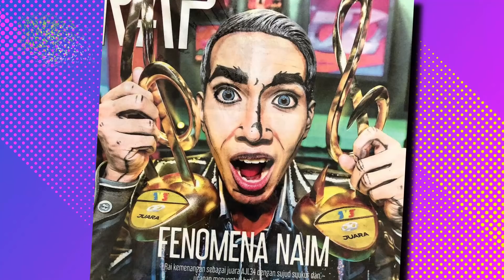Naim Daniel elak cari masalah dengan orang, nak ‘maintain’ hubungan baik dengan semua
Ibarat ada kuasa magis, apa yang dilakukan pasti menjadi. Nama Naim Daniel tidak lagi asing dalam industri muzik dan drama, antara figura yang boleh dijadikan idola.